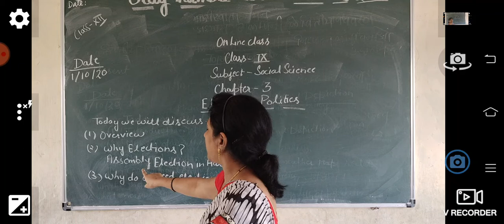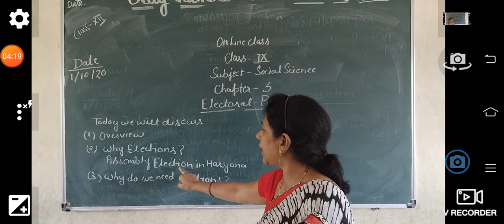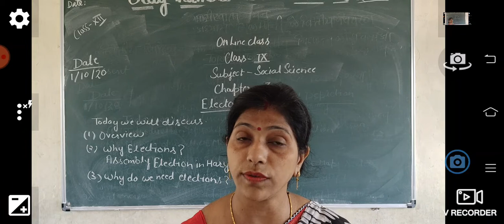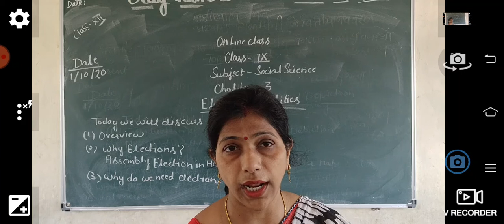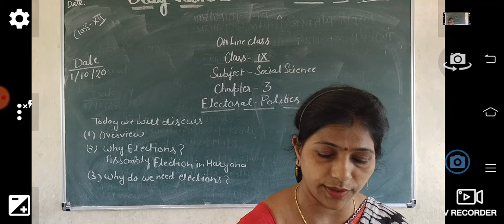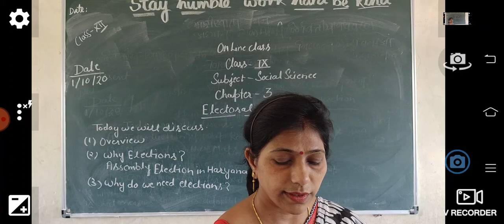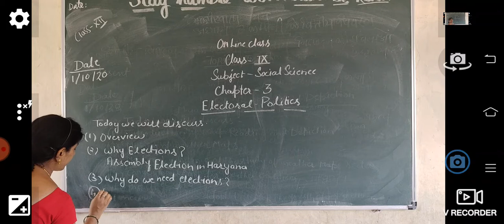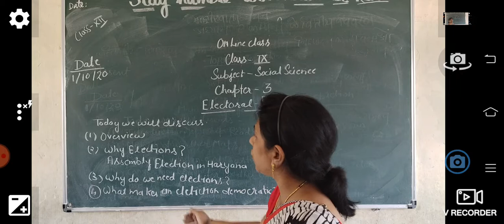Class-9th Chapter-3 Electoral Politics